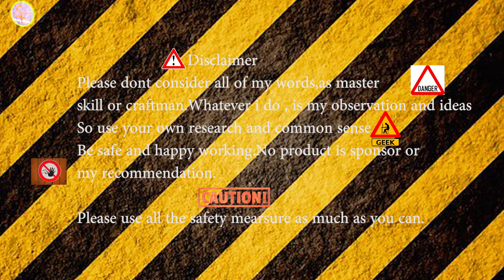wooden door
For Support: